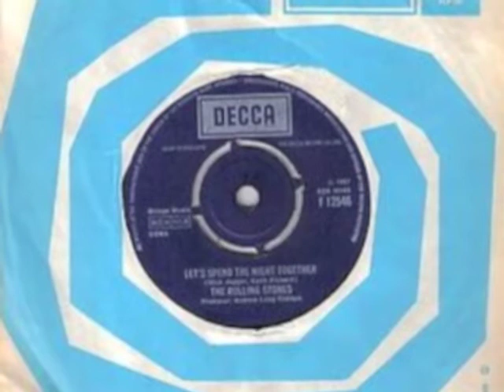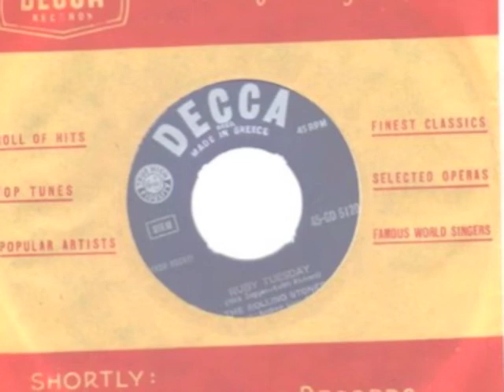Ruby Tuesday- Stones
for Ava, I sing all vocals and play all instruments- enjoy,Matt